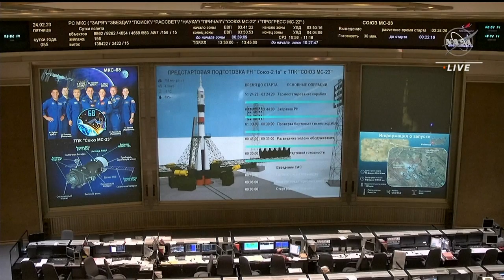Rusia lanza nave a la Estación Espacial Internacional para rescatar a tres astronautas | AFP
Una nave rusa Soyuz despegó en la madrugada del viernes desde Kazajistán hacia la Estación Espacial Internacional (ISS) para devolver a la Tierra en septiembre a dos astronautas rusos y uno estadounidense cuya cápsula resultó dañada.